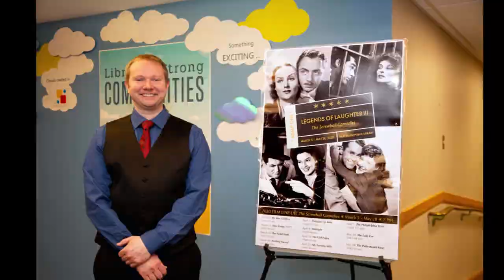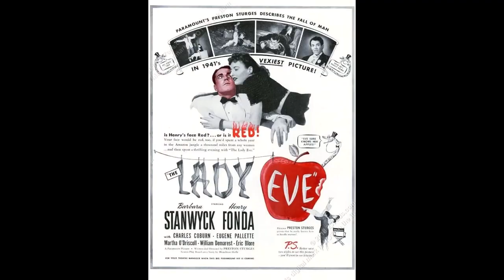Legends of Laughter 3 at the Park Ridge Public Library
LOL3: The Screwball Comedies: 2020 spring film series at the Park Ridge Public Library in Park Ridge, IL. March 5-May 28, 2020.